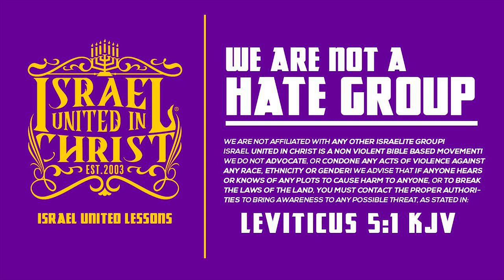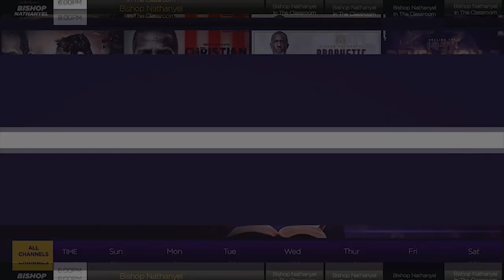IUIC || JEW THIS, JEW THAT, HERE'S SOME JEW FACTS!!!